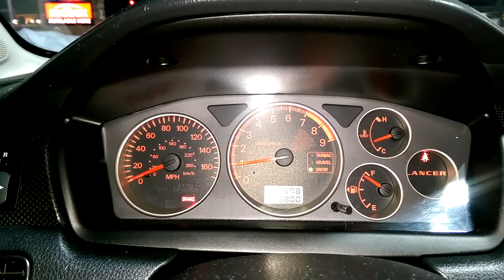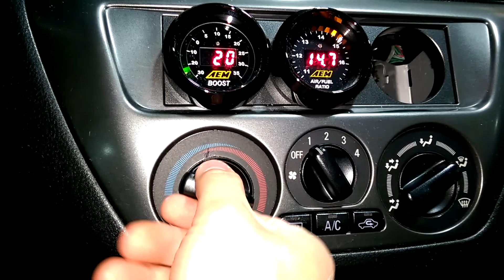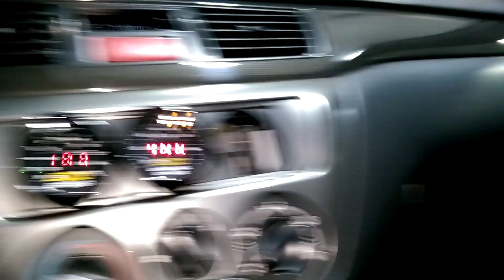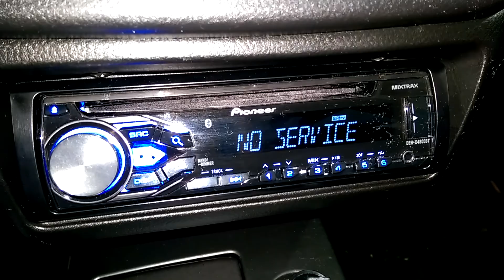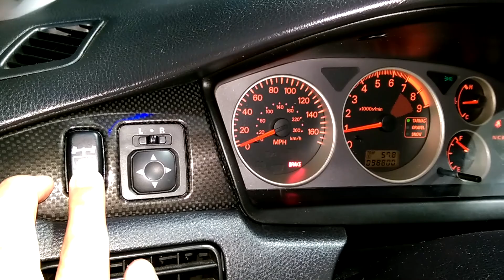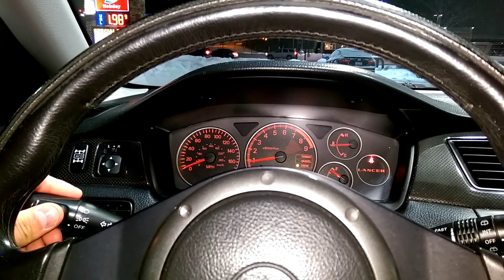2006 Wicked White EVO 9 MR for sale Dec 2016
My evo